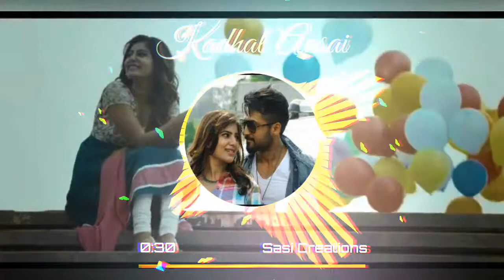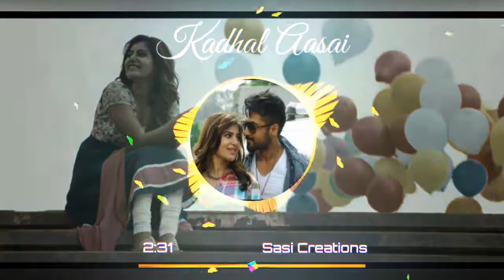Kaadhal Aasai | Surya |Samantha | Anjaan | Yuvan Shankar Raja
IN THIS CHANNEL YOU CAN LISTEN AND ENJOY 8D TAMIL SONGS. IF YOU ARE THE OWNER OF THE SONG DON'T GIVE COPYRIGHT STRIKE KINDLY MAIL US TO THE MAIL ID" "...WE WILL REMOVE THAT PARTICULAR VIDEO. WE ARE DOING JUST ONLY ENTERTAIN OUR AUDIENCE
THE SONG CREDITS SOLEY GOES TO THE OWNER OF THE SONG. WE AREN'T DOING IN INTENTION OF COPYING YOUR WORK...

Singers : Yuvan Shankar Raja and Suraj Santhosh